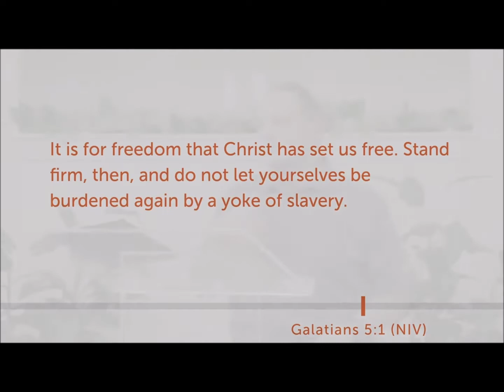Sermon - Shane Hines - 2020-05-17 - For The Sake of Freedom